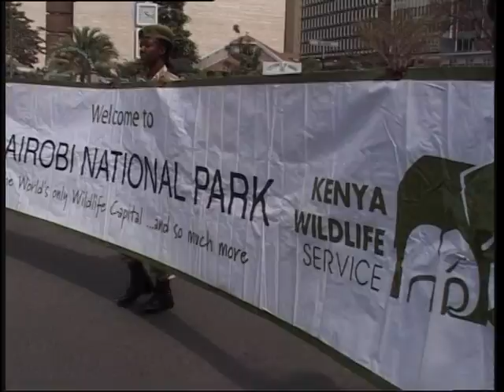Kenya now embraces sports tourism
At the mention of tourism in Kenya, wildlife and beaches come to mind. The two products are the traditional mainstay of the industry and its highest income earners, but recently sports tourism has a revenue earner for the nation.